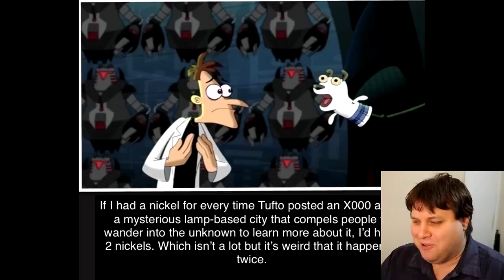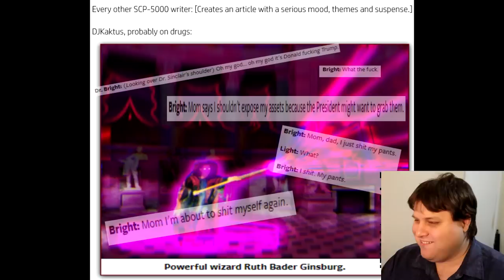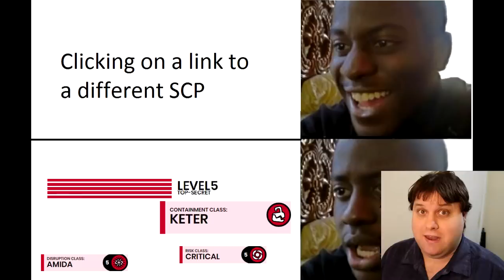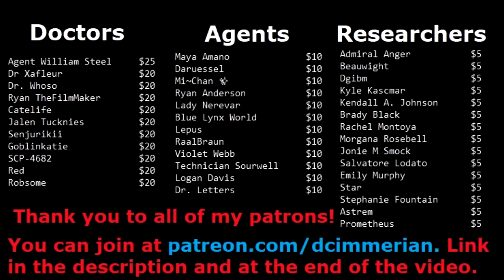r/DankMemesFromSite19 - Not One Markiplier SCP Meme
Special thanks to Yossi for putting together a list of these for me, you can find links to every featured meme